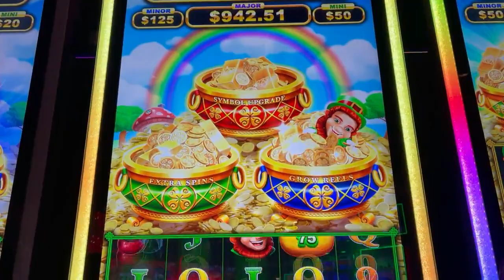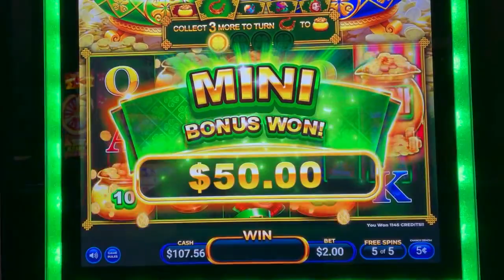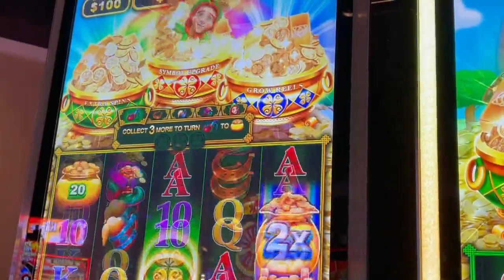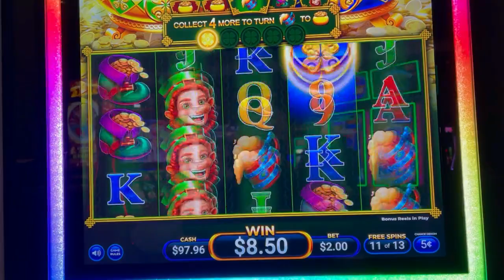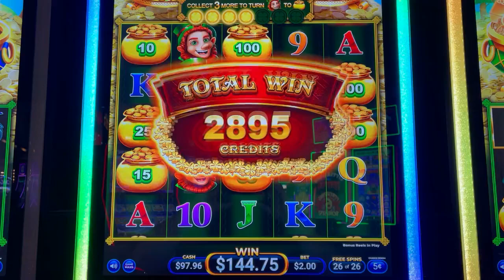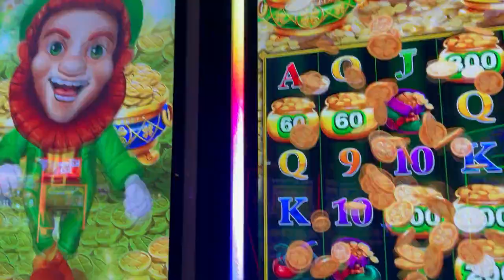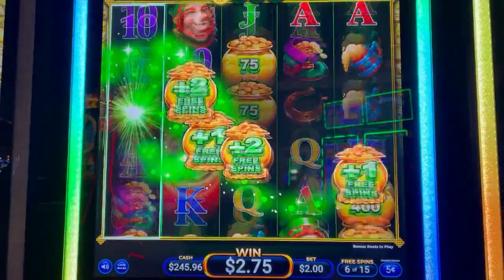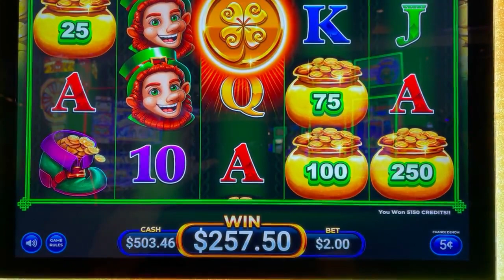I STAYED🔥PLAYED and GOT PAID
Welcome to Oh Yeah! Slots.